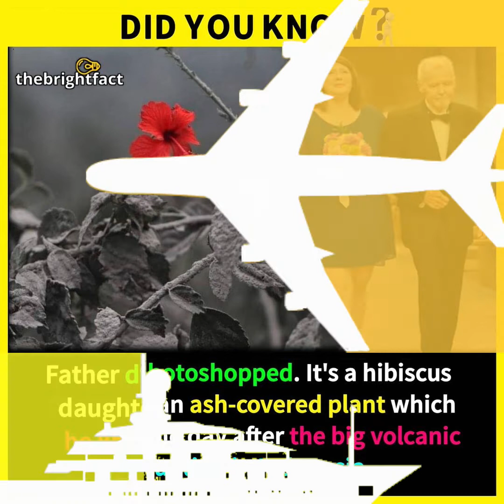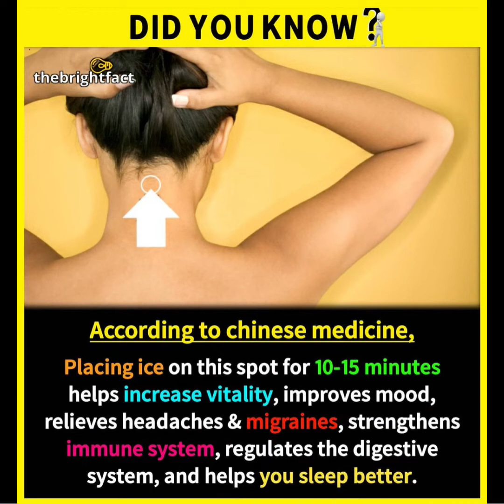The Bright Fact | Did You Know Facts ? | Sandeep Chourasiya Fact - Part 36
Welcome To Sandeep Chourasiya Fact